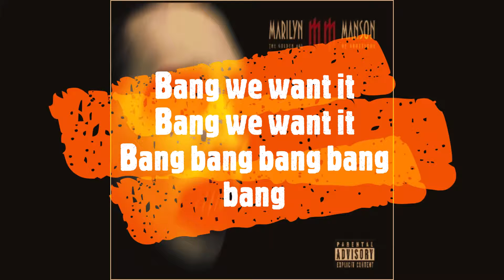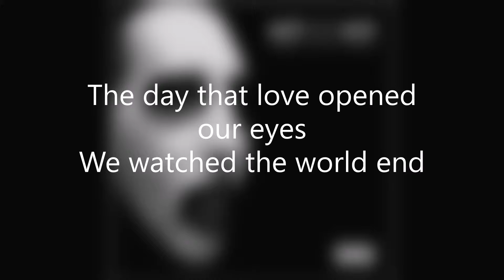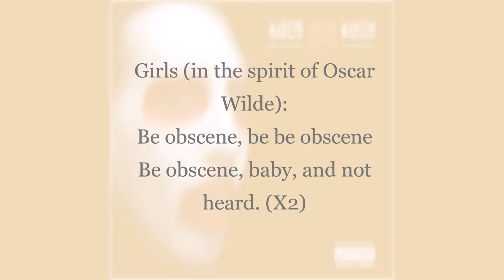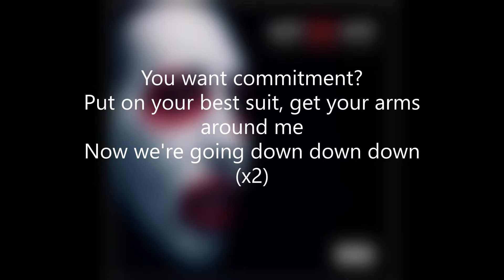Marilyn Manson- mOBSCENE (SUPER HD LYRIC VDEO)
This is a rock song like you’ve never heard before, with exiting lyrics and attractive special effects!
"mOBSCENE" is the first single and the third track of the fifth album The Golden Age of Grotesque.

Song by Marilyn Manson
Album
The Golden Age of Grotesque
Released
May 5, 2003
Recorded
2002–2003 at the Doppelherz Studio in Hollywood, California; The Mix Room in Burbank, California
Genre
Industrial metal
Length
3:25
Label
Nothing, Interscope
Writer
Marilyn Manson
Composer
John 5, Marilyn Manson
Producer
Marilyn Manson, Tim Skold, Ben Grosse
Appearances
Albums
Lest We Forget – The Best Of
Singles
"mOBSCENE"
Versions
mOBSCENE — Appears on The Golden Age of Grotesque.
mOBSCENE (Edit) — Appears on the "mOBSCENE" promo single.
mOBSCENE (Sauerkraut Remix) — Appears on the "mOBSCENE" single and the Lest We Forget – The Best Of.
mOBSCENE (Overnight Mix - Reworked By Flint & Youth) — Appears on the "mOBSCENE" UK single.
mOBSCENE Replet (Mea Culpa Mix By Bitteren Ende) — Appears on the The Nobodies: 2005 Against All Gods Mix and the "Personal Jesus" UK single.
mOBSCENE (Dead Sexy Inc. Remix) — Official remix that was commissioned by never officially released, though it was later leaked to the internet.
DVD and VHS release
A DVD single for "mOBSCENE" was released, including the audio track, plus three pieces of footage directed by Manson, one of them being a behind-the-scenes video for his role as Christina in Party Monster. A VHS tape of "mOBSCENE" was also released exclusively in Mexico which included an interview from the Holy Wood era and a making-of video of the "mOBSCENE" music video.
Music video
The music video, co-directed by Manson with Thomas Kloss, features a basic performance by the band in a Swing thirties-esque joint. The costumes/ makeup worn by the dancers in the video were designed by Manson and then-girlfriend Dita Von Teese. Manson explains, "We took our inspiration from Busby Berkeley, U.S.O. shows, WW2 Berlin and Gottfried Helnwein's 'Macbeth.'’

Trivia
The music video was filmed at The (Henry) Fonda Theater in Hollywood, CA throughout March 2003. The opening and closing desert scenes were filmed at the Vasquez Rocks in northern Los Angeles.
The song was nominated for the Best Metal Performance Grammy in 2004, but lost to "St. Anger" by Metallica.
The song references the phrase "Women should be obscene and not heard" by Oscar Wilde.
It is a common assumption that the lines "Be obscene, be, be obscene..." are a reference to "Be Aggressive", a 1992 song by Faith No More that features the chorus "Be aggressive, B-E aggressive," but in fact the aforementioned "be aggressive" chant has been popular at sporting events for decades and was not invented by Faith No More.
The "Be obscene, be, be obscene..." line could be a parallel to Requiem for a Dreams "Be excited, be, be excited..." as heard on the mother's TV.
According to Manson, the red panties that were worn by the dancers in the music video cost only $1.99 USD each. Manson claims that he still has them in his possession.